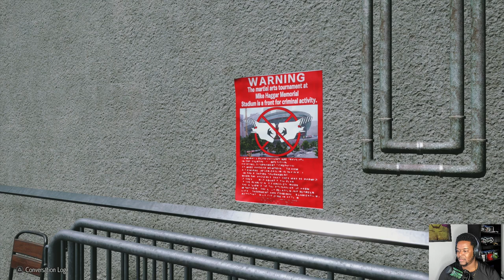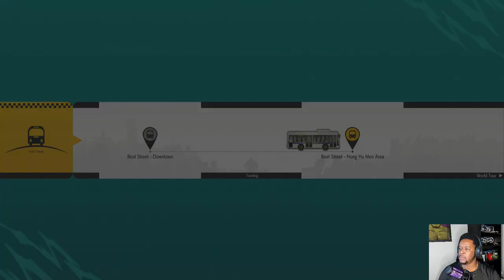Street Fighter 6 - (WORLD TOUR) (LETS PLAY) #5 - WORKING FOR THE BAD GUYS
RE-UPLOAD: YOUTUBE DOWN SCALED IT TO 720P!! BUT STILL ENJOY!!

Street Fighter 6 features three overarching game modes: Fighting Ground, World Tour, and Battle Hub.[1] Fighting Ground contains local and online versus battles as well as training and arcade modes, all featuring similar 2D fighting gameplay to the previous games in the series, in which two fighters use a variety of attacks and special abilities to knock out their opponent.